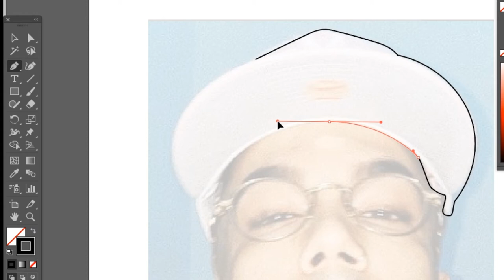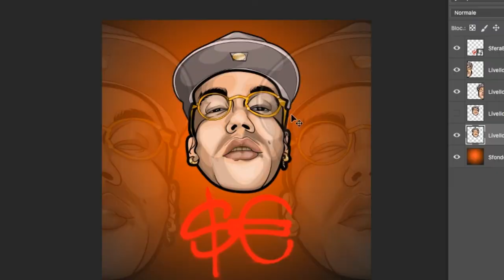Sfera ebbasta ritratto in vettoriale only face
In questa lezione speed art vi mostro come si disegna un ritratto in vettoriale all'interno di Illustrator.

SEGUIMI SUI SOCIAL PER VEDERE I MIEI LAVORI